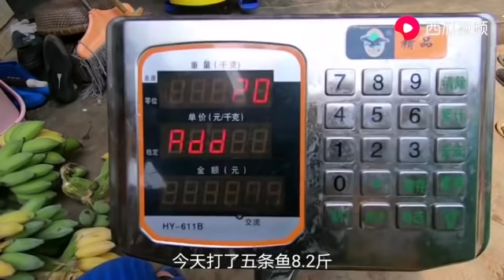潛水趕海抓一串魚，暴打金鼓鰻季節來了，探海漁人正高興突然喊停【探海漁人】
潛水趕海抓一串魚，暴打金鼓鰻季節來了，探海漁人正高興突然喊停
hello！大家好，這裡是探海漁人在YouTube的唯一官方頻道
撈海島生鮮，品鮮美味道，
阿鋒每天更新視頻，帶你一起體驗真實的漁民生活，領略大豐收的快樂。